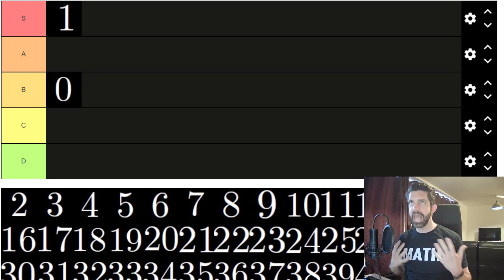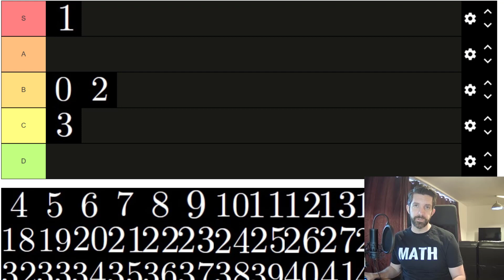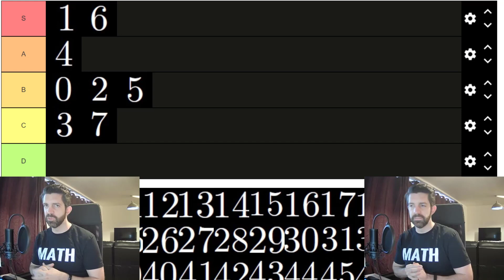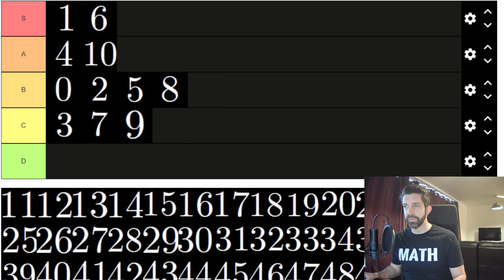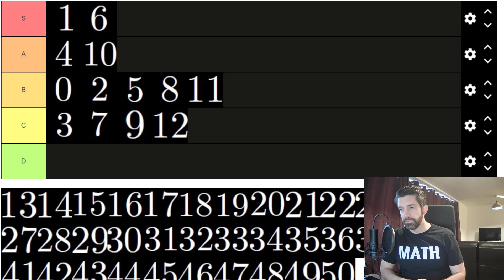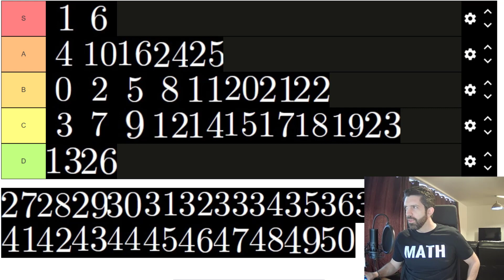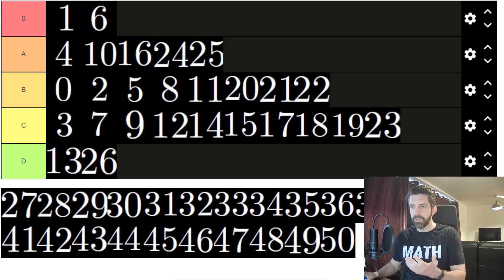Natural Numbers: The Ultimate Tier List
If you don't agree you're probably wrong.

0:00 Intro
0:22 0 to 4
1:41 5 to 9
3:25 10 to 14
4:56 15 to 19
6:08 20 to 24
7:19 25 to 29
8:18 30 to aleph-nought